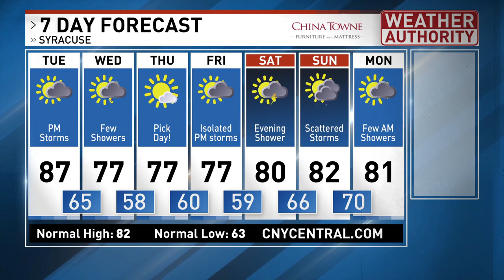Meteorologist Mike Brookins Tuesday AM Forecast 7-20-2021